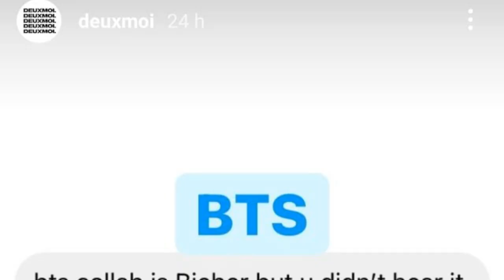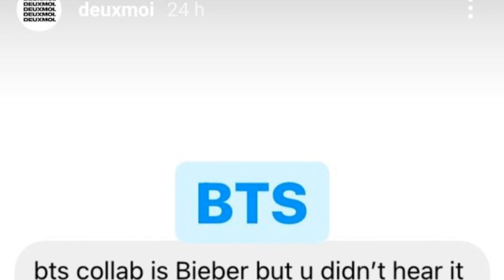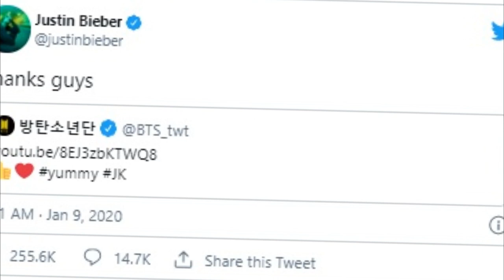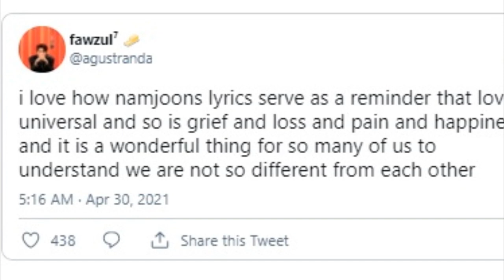SEGUN UN MEDIO JUSTIN BIEBER Y BTS COLABORARÁN! ESTAMOS A PUNTO DE LLEGAR A UN MILLON EN EL VIDEO DE